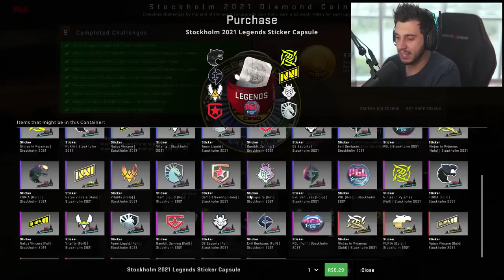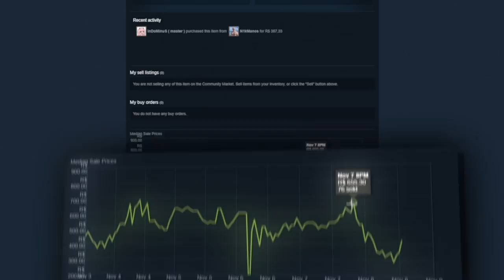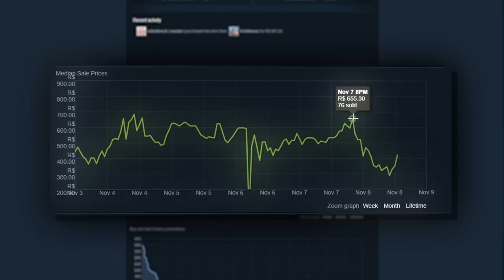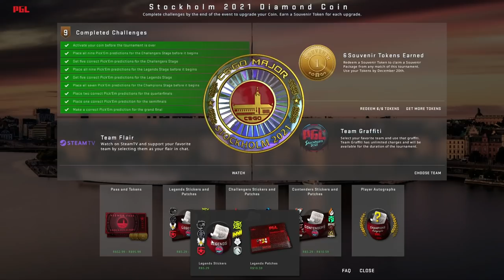Nova CÁPSULA virá com PROMOÇÃO da Valve? (75% de desconto)